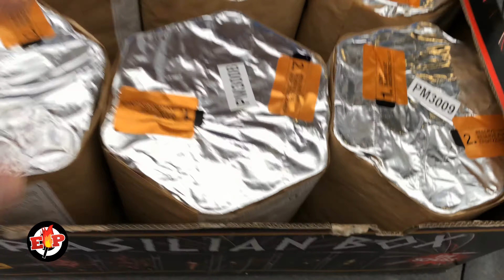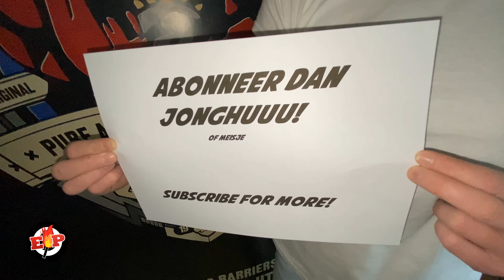Brasilian Box : Pangu Fireworks : 114 Shots : Straatfilm